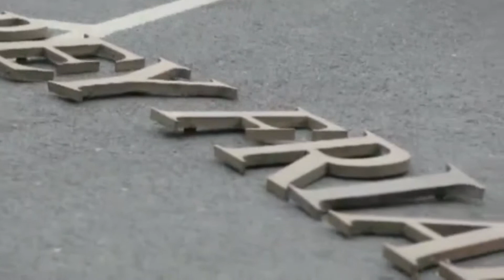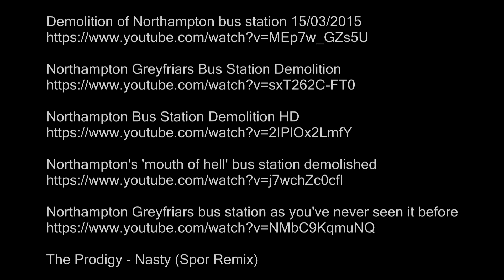Northampton Bus Station BUUUUMMMM aka Nasty (compilation)